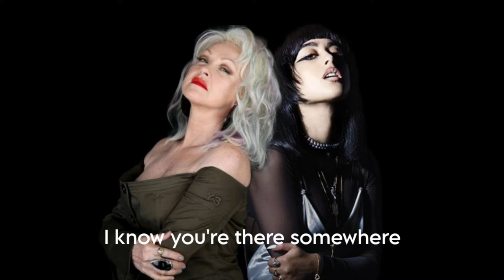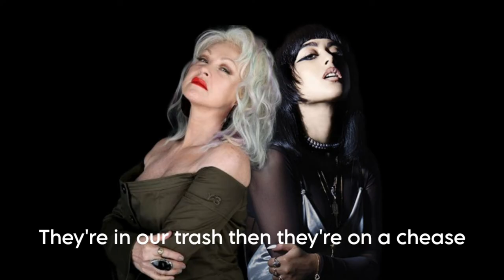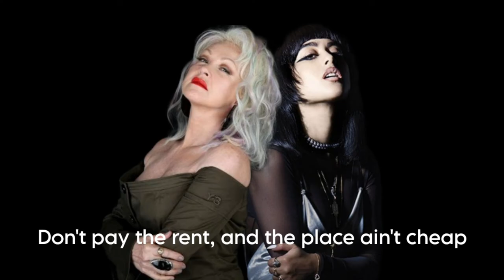Cyndi Lauper & Cruel Youth - Rats (Demo for Apple TV's "Central Park")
The channel's purpose is to bring together Teddy Sinclair fans who have been waiting years for new music. None of the songs posted on this channel are my property, they are all on the Internet, I just subtitle each one for the fans. If one day Teddy tells me to delete the channel, I'll be doing it.